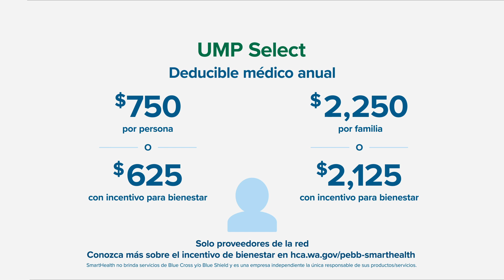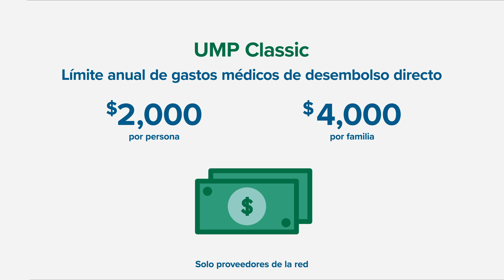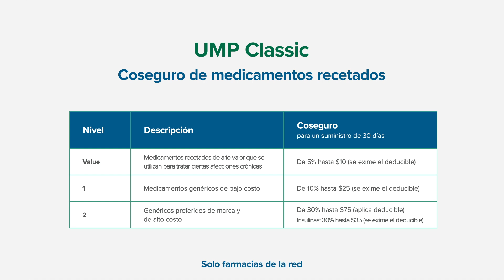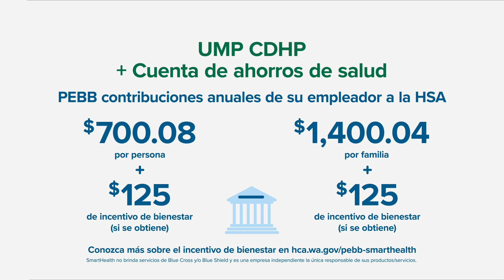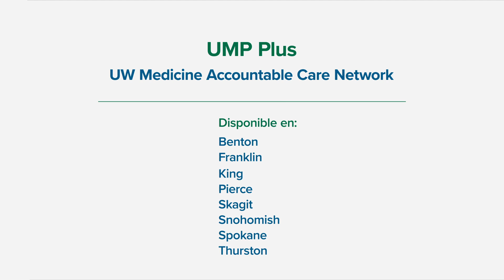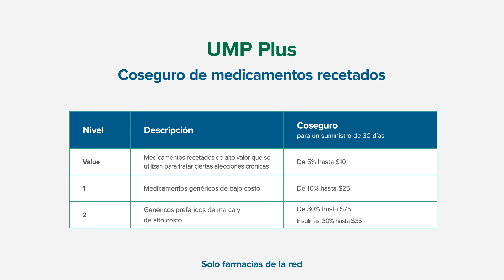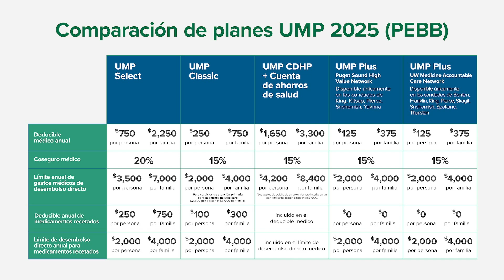UMP (PEBB) plan comparisons for 2025 (Spanish)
UMP plan comparisons for 2025.